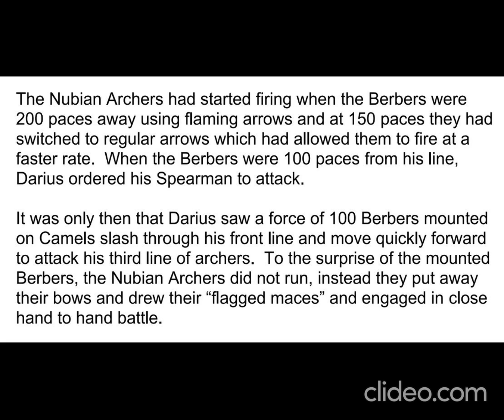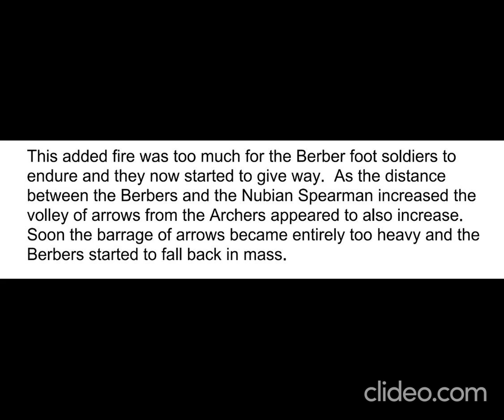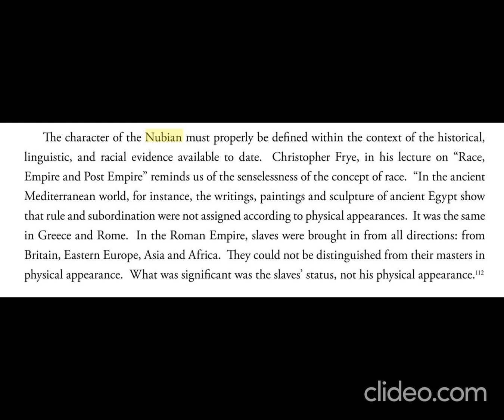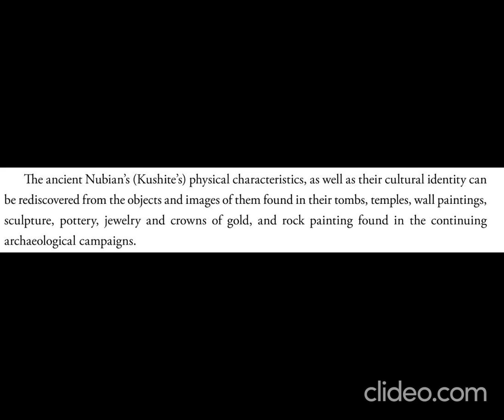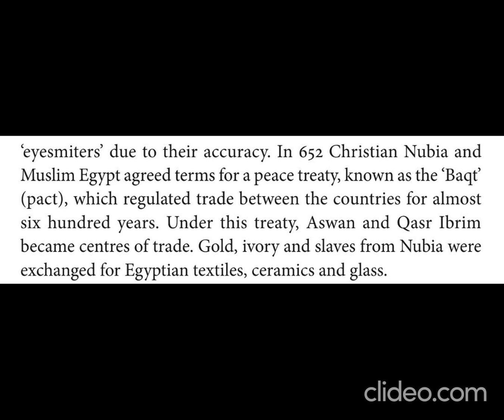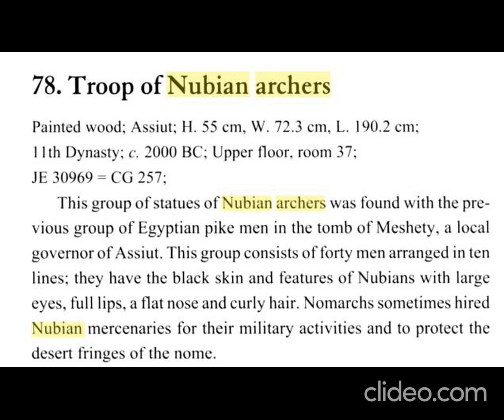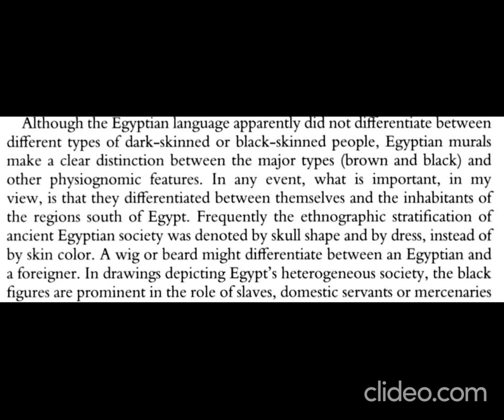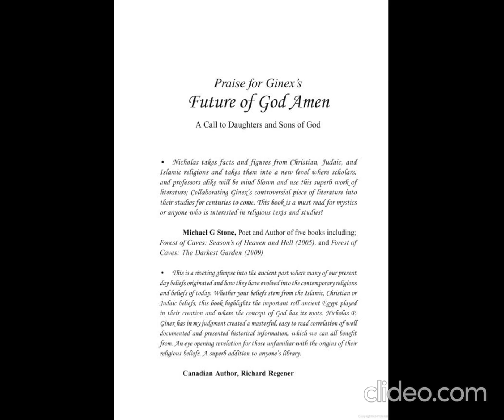Nubian Archers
Nubian hunters and warriors excelled as archers, and their weapon became a symbol for Nubia. “Land of the Bow” is the meaning of Ta-Seti, an ancient Egyptian term used to denote Nubia for thousands of years in antiquity.